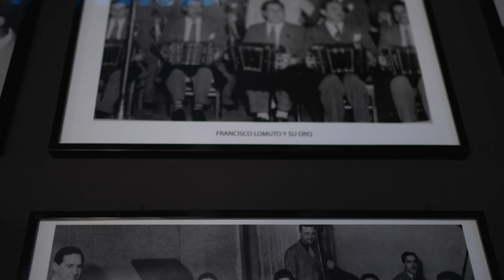MELONGA | SONDER TANGO ORCHESTRA